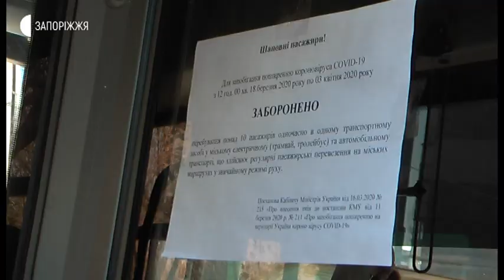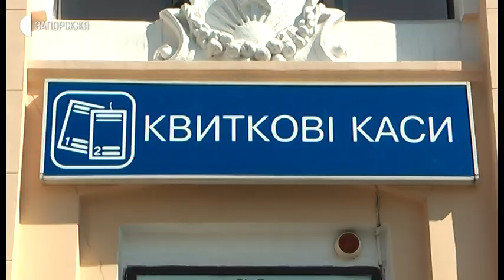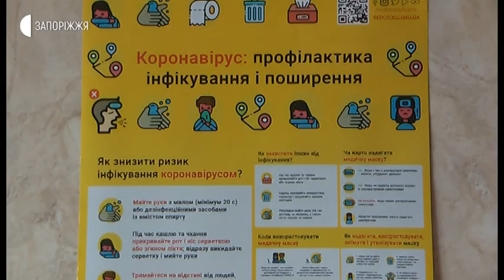В Україні почала діяти заборона на перевезення у громадському транспорті більше 10 осіб - 18.03.2020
Відсьогодні в України почала діяти заборона на перевезення у громадському транспорті більше 10 людей. Також з 12-ї години дня закрили регулярні та нерегулярні перевезення пасажирів приміським, міжміським, внутрішньообласним та міжобласним сполученням. Зокрема, не працюватимуть залізничні, авіа – та автобусні перевезення, а також метрополітени.